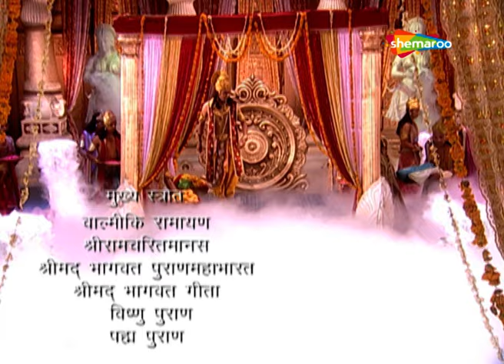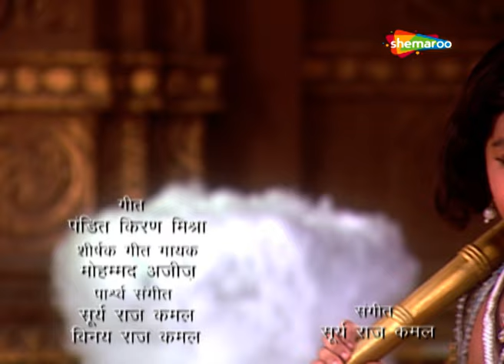क्यों आया मारुती को क्रोध ? Jai Jai Bajrang Bali - EP 259